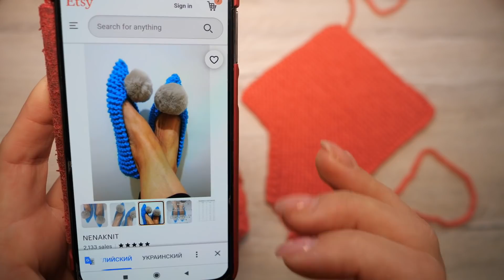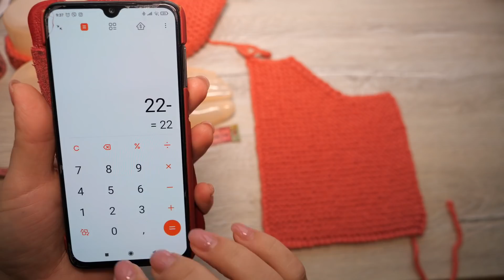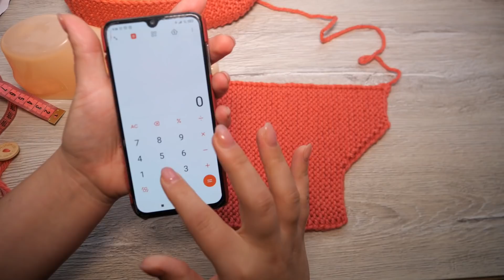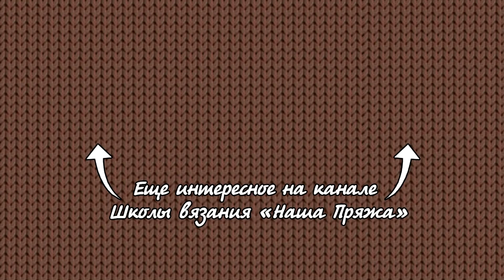Следки – лодочки спицами 👠 Knitted Pointed Toe slippers, free knitting pattern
Как вязать следки – лодочки спицами, подробный мастер класс. Такие следки сейчас очень популярные среди товаров магазина Etsy и их стоимость 33$. Вы же сможете связать их сами, еще лучше, из любимой пряжи и под свой размер. Как рассчитать размеры, смотрите на видео. Следки – лодочки спицами Knitted Pointed Toe slippers, free knitting pattern

4. Или в инстаграмме: хештег